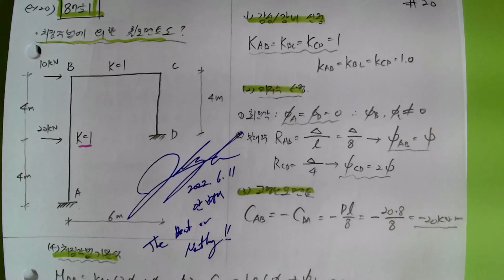[98_구조역학(07장_부정정구조물의해석(20_87회 기출문제_처짐각법을 통한 반력,전단력도,휨모멘트도)2022.6.11.촬영]_#2022년건축구조기술사_#기술사_ #@楷供안병희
[98_구조역학(07장_부정정구조물의해석(20_87회 기출문제_처짐각법을 통한 반력,전단력도,휨모멘트도)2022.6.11.촬영]_#2022년건축구조기술사_#기술사_ #@楷供안병희_#2022년 건축시공기술사_ @楷供_안병희합격특강_ @楷供_안병희합격특강_ @楷供_안병희합격특강@楷供_안병희 with 韜光養晦2022 _楷供_善生과 함께하는 중등임용고시 합격하기_충분히 할 수 있습니다.